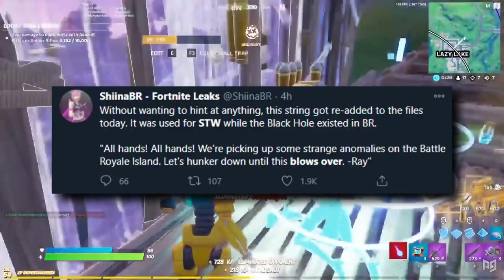FINAL UPDATE Before Fortnite Season 5! - All Changes, Secrets & Leaks You Missed!